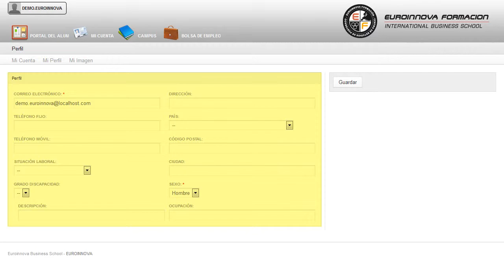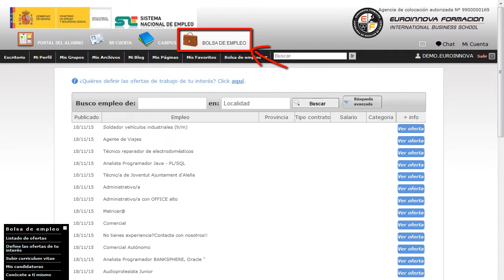Tecnico Redes Sociales - Cursos Online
Consigue aprender todo lo relacionado con: su curso, adquiriendo una mayor experiencia en su curso. Amplía tus horizontes profesionales aprendiendo sobre: su curso, le posibilita para sacar el máximo partido de su curso. Técnico en Redes Sociales Experto en Facebook Twitter Linkedin Viadeo y Google+ está dirigido a cualquier persona, profesional o particular, que desee comprender este fenómeno ineludible y usarlo de la forma más adecuada. Responsable de Marketing y relaciones públicas. Saca tu máximo potencial especializándote en: su curso. Técnico en Redes Sociales Experto en Facebook Twitter Linkedin Viadeo y Google+ aborda los siguientes objetivos: - comprender este fenómeno ineludible de las redes sociales y usarlo de la forma más adecuada. Euroinnova quiere poner a su alcance este CURSO ONLINE Técnico en Redes Sociales: Experto en Facebook, Twitter, Linkedin, Viadeo y Google+, le ofrece las claves y habilidades para comprender este fenómeno ineludible de las redes sociales y usarlo de la forma más adecuada. Entre el material entregado en este CURSO ONLINE se adjunta un documento llamado Guía del Alumno dónde aparece un horario de tutorías telefónicas y una dirección de e-mail dónde podrá enviar sus consultas, dudas y ejercicios.